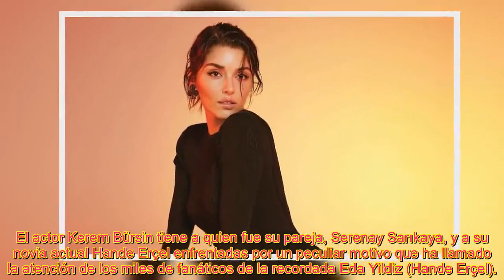La nueva riv@lidad de Hande Erçel con Serenay Sarıkaya, la ex de Kerem Bürsin